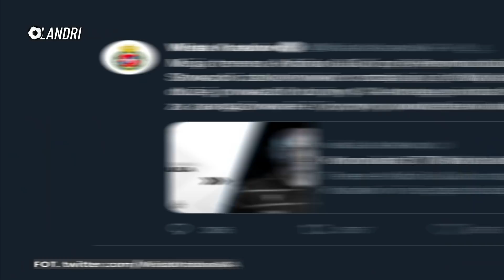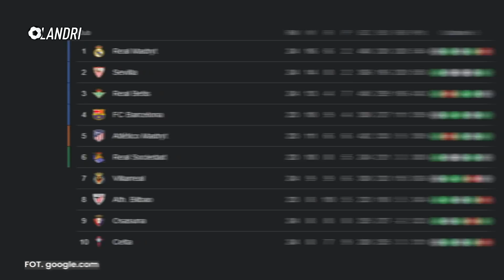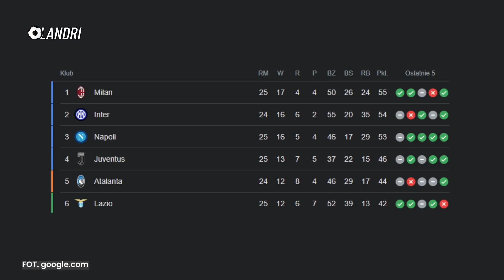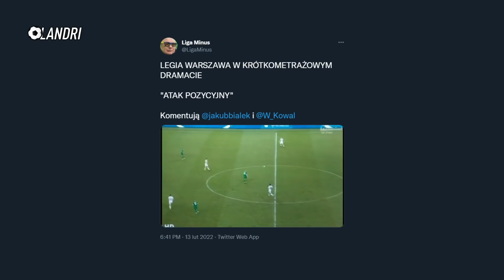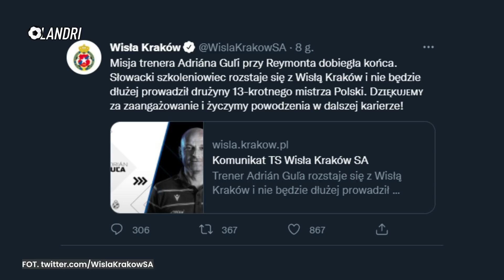Kolejna KOMPROMITACJA Legii Warszawa... Warta Poznań WYGRAŁA! GOL PRZEWROTKĄ Arka Milika! | LANDRI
➡️ 0:00 | Wstęp
➡️ 0:50 | Liverpool nie odpuszcza i walczy o wygranie ligi
➡️ 1:07 | Cudowne trafienie z rzutu wolnego Kierana Trippiera!
➡️ 1:52 | Kurt Zouma usunięty ze składu West Hamu
➡️ 2:30 | Niespodziewana porażka Tottenhamu
➡️ 2:53 | Szalone Derby Barcelony! Blaugrana cudem zremisowała
➡️ 3:27 | 6 goli w meczu Realu Betis z Levante
➡️ 3:42 | Cudowna bramka Rusłana Malinowskiego oraz błąd Wojciecha Szczęsnego
➡️ 4:19 | Bartosz Bereszyński winny utracie gola... AC Milan liderem Serie A
➡️ 4:38 | GOL przewrotką Arkadiusza Milika!
➡️ 5:22 | Legia Warszawa 0:1 Warta Poznań! Legia znów w strefie spadkowej...
➡️ 6:54 | Wisła Kraków zwolniła trenera Adriana Gulę
➡️ 7:37 | Co nas dzisiaj czeka?